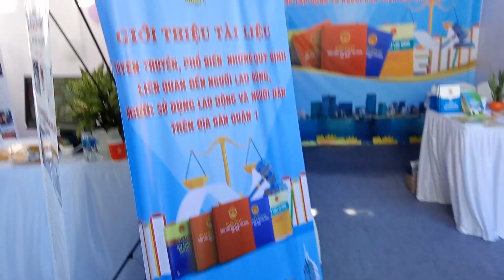Dharma Soldier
Book exhibition in the Ho Chi Minh City, Vietnam.